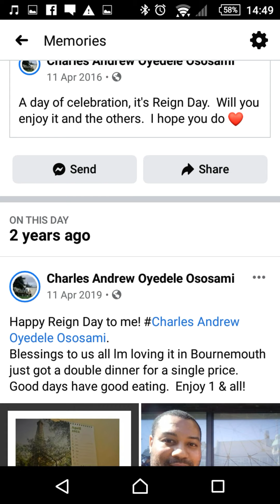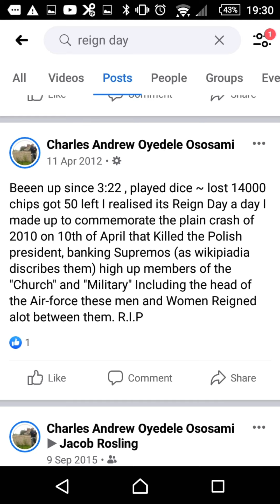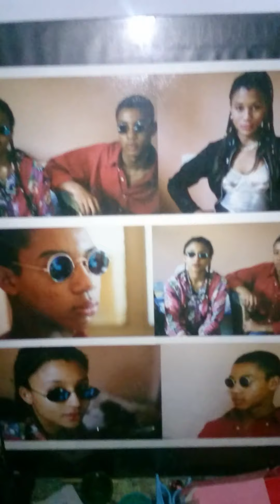7 gold Lampstands of the second come Holy Christ A38man Charlie Ososami for the glory of God Amen